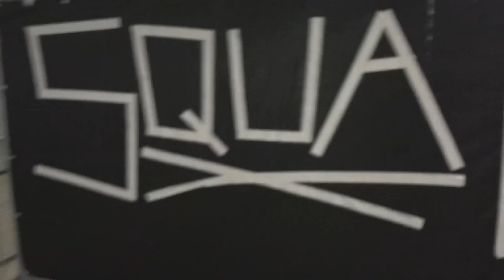MET DE SQUAD OP DE DYTG & HELIUM GEBRUIKEN!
- Kunnen we de 10.000 likes halen?

♦ Fanmail opsturen?
Straat: Plantageweg 17b (Pico Bello)
Plaats: Alblasserdam
Postcode: 2951GN

♦ Spullen voor je telefoon nodig of ook een swagway?
- Kortingscode: gameplayworldxl

♦ Muziek van:
- Youtube music library